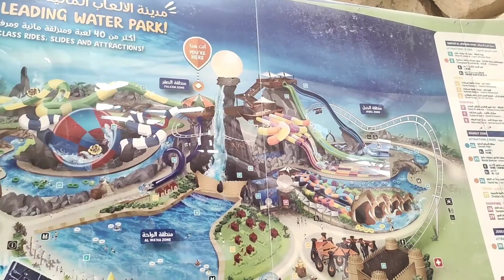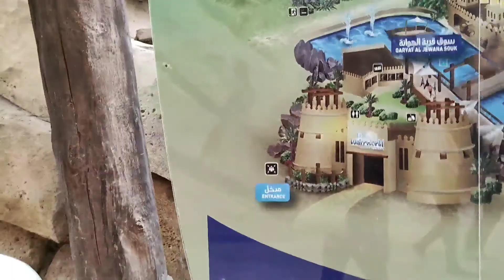Yas Water World the last part.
Sharing the unforgettable moment abroad.